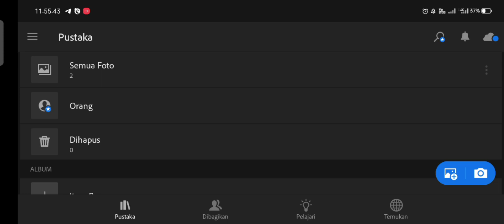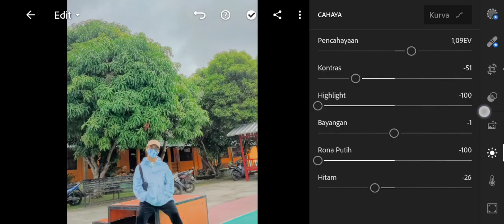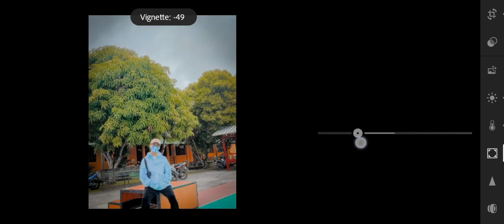EDIT PHOTO LIGHTROOM ORIGINAL SIMPLE